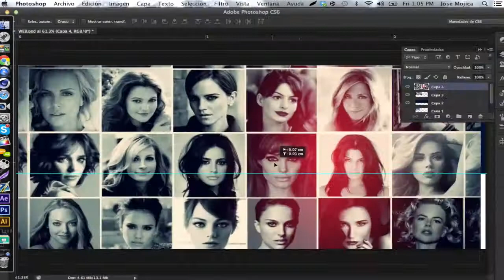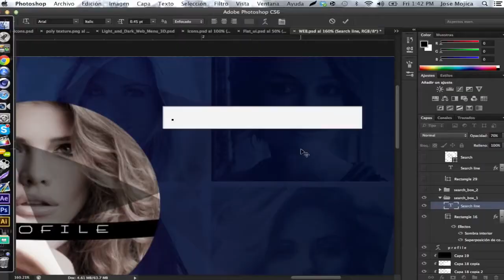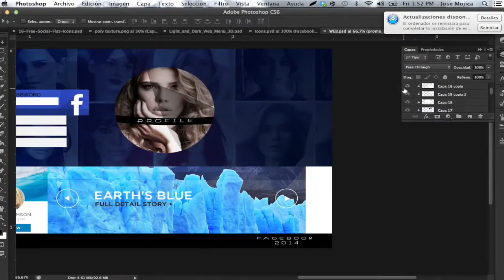Fly Signy|Facebook Redesign Concept